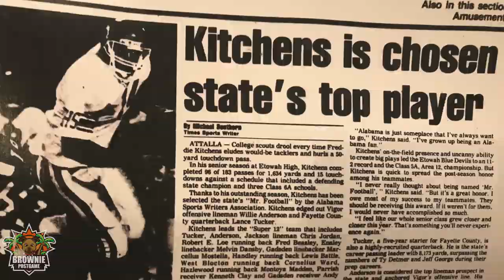Cleveland Browns God's Country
ClevelandBrowns God's Country.

This video explores Browns players when they were in high school and college and how they all worked hard to get where they are today. GodsCountry by Blake Shelton was a perfect backdrop to tell the story. The city of Cleveland and these players fit right in with the lyrics

I saw the light in the sunrise
Sittin' back in the 40 on the muddy riverside
Gettin' baptized in holy water and shine
With the dogs runnin'
Saved by the sound of the been found
Dixie whistled in the wind, that'll get you Heaven bound
The Devil went down to Georgia, but he didn't stick around
This is God's country

The end of the video brings together where these players have all come from to make the Cleveland Browns God's Country and truly the WORLD'S TEAM.

Browns God's Country

HOMAGE - code BROWNIE saves 15 link in comments